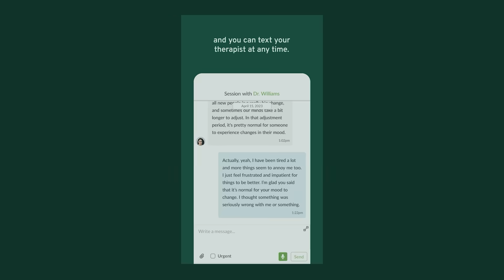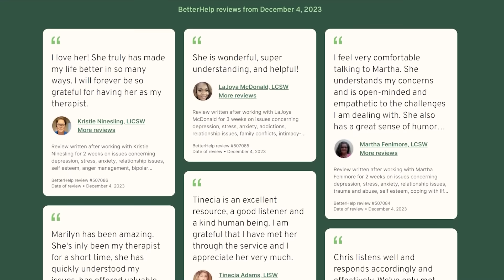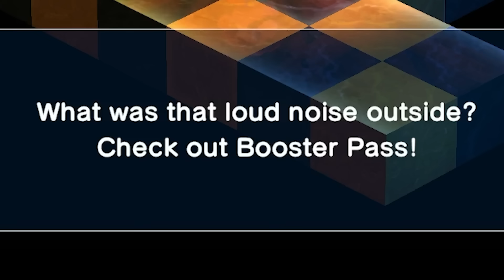HOW did Nintendo approve this?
MORE CHOCTOPUS!

[CREDITS]